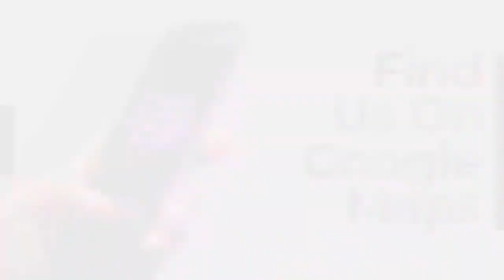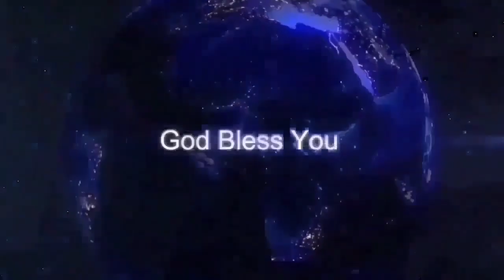ಉದಯ ಕಾಲದ ವಾಕ್ಯ || ಜ್ಞಾನೋಕ್ತಿಗಳು 18:10 || March 30- Bro Robin